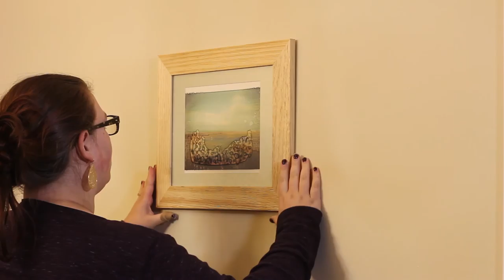Through the Lens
A short film utilizing DSLR cinematography. Produced for Valparaiso University Graduate School Department of Communication.